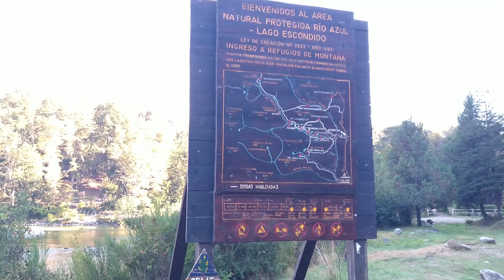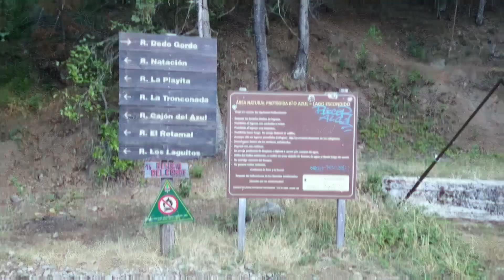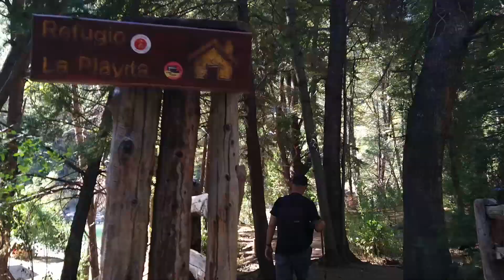El Cajón del Azul - Patagonia Argentina - Capitulo 6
Amigos caminemos juntos y descubramos el maravilloso Río Azul.
Nuestras parada serán:
📍Nacimiento del Cajón
📍Cajón del Azul
📍Refugio la Playita
Si te gusto el video regalanos un 👍! y Compartí para que sigamos creciendo. MUCHAS GRACIAS‼️
Te dejamos algunos datos que te pueden interesar 👇.

📌 El Area Natural Protegida Río Azul - Lago Escondido: forma parte del Sistema Provincial de Áreas Naturales Protegidas de Río Negro. Comprende una superficie aproximada de 65.000 ha de Bosque Andino Patagónico destinadas al desarrollo de actividades recreativas, educativas y de investigación.
Se extiende desde el valle del río Manso (al Norte) hasta el límite con la provincia de Chubut (al Sur), y desde el río Azul (al Este) hasta la frontera con Chile (al Oeste).
🎼 Canción: Gizmo
🎤Artista: Syn Cole
⚠️AEI (en representación de NCS); Featherstone Music (publishing), Polaris Hub AB, BMI - Broadcast Music Inc. y 15 sociedades de derechos musicales